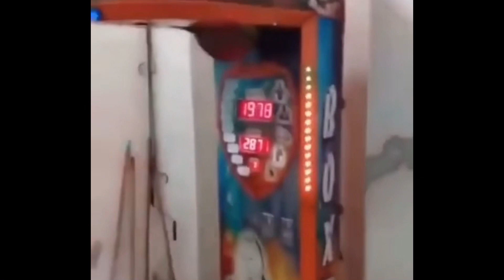Wtf.. Doors new entity caught on tape?